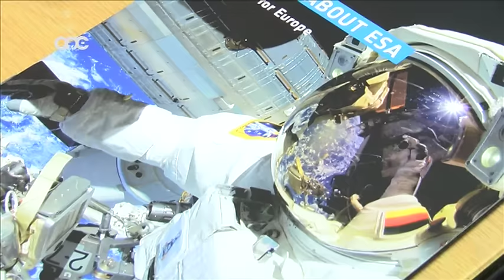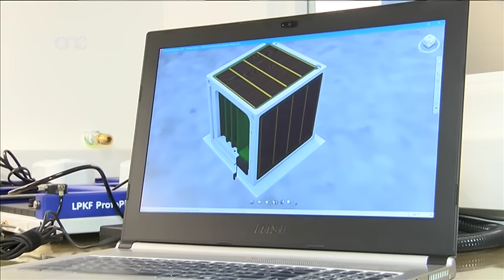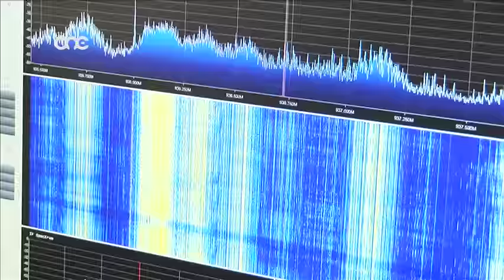NEWS.MT | 23-02-2016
ONE.COM.MT •  Żona mill-isbaħ li bi ftit attenzjoni tista’ tkun ġawhra naturali li titgawda minn iktar nies. NEWS.MT żar l-Inwadar u rajna x’inhu l-pjan tal-gvern għal dan il-post. Filwaqt li Jessica Sultana segwiet l-ewwel proġett Malti b’rabta mal-ispazju.